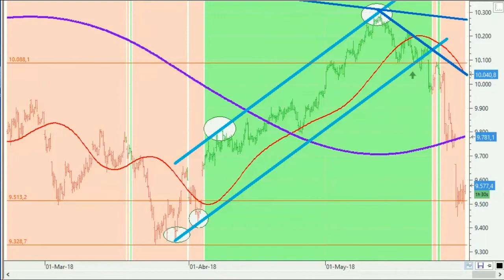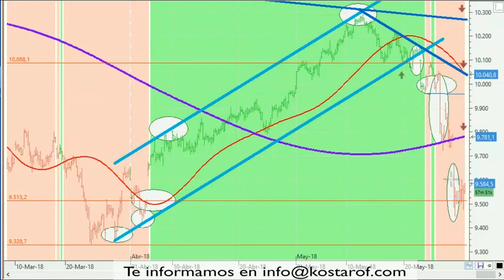ANÁLISIS TÉCNICO Y DE MERCADO 30-05-2018 (Ibex35)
Comentamos la situación técnica del Ibex 35 con referencias a tener en cuenta en este momento de montaña rusa, tómbola o llámenlo como quieran, lo importante es estar atentos al mercado y aprovechar su tendencia sea cual sea, y para eso estamos

Este video ha sido visto con antelación por usuarios premiun de registrate y disfruta de un broker personal.